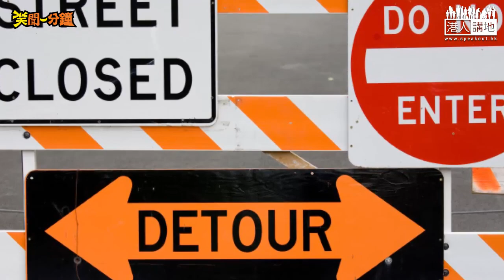【笑聞一分鐘】唔拉布唔剪布 泛民當睇花生SHOW？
激進派議員Keep住拉布，搞到立法會議案大塞車，好多惠民既措施都受阻。搞咗個幾月，立法會主席曾鈺成終於「剪布」，為辯論設定時限。班激進拉布議員固然令人討厭，但係見住人拉布但企埋一邊唔出聲既「溫和」民主派，亦好似唔記得自己係議員咁，企埋一、二邊當睇花生騷，同樣唔好得幾多。

呢班所謂溫和派，拉布之初一直閃閃縮縮，一味話「唔支持拉，亦唔支持剪」。當曾鈺成決定順應民意剪布後，突然又撲晒出嚟問做乜要剪。呢個現象認真奇怪，皆因拉布期間呢班人全面隱形，唔知仲以為佢哋放晒假，而家又走晒出嚟抽水佔道德高地，你話呢啲係乜議事態度喇？唔參加拉布，因為怕得失選民、唔阻止拉布，又係怕得失選民，呢個世界邊有咁著數呀？想兩邊著數拎晒？你當選民係傻架咩？真係冇乜政治道德囉。

政府官員一早講過啦，拉布令好多同民生、基層有關既項目好似低收入在職家庭津貼呀、綜援同長生津雙糧等等統統受阻，既然做得溫和民主派，理應支持剪布吖，所以話，溫和派近年失勢唔係冇理由既。計我話，如果佢哋可以勇敢行出嚟支持立法會設立剪布機制，話唔定仲可以得到中間理性選民支持。各位，溫和民主派，諗得過架。